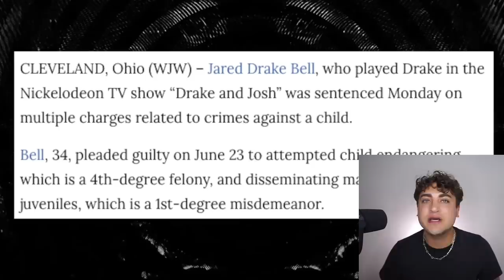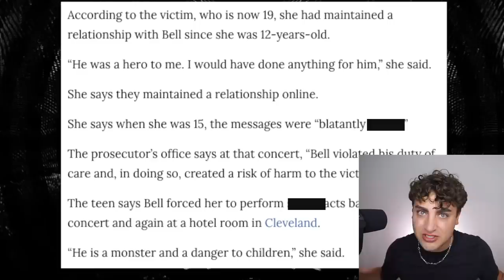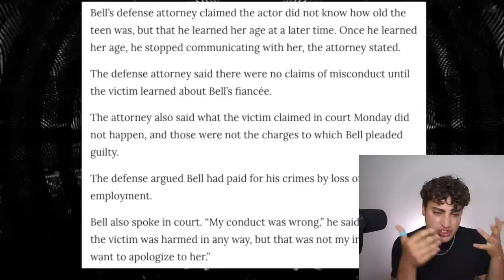Drake Bell Exposed During Victim's Disturbing Testimony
DrakeBell is only getting two years probation for what he did to this young woman. At the age of 12 this nightmare began for her and Drake Bell went from a hero to a nightmare. Her testimony is really upsetting and disturbing...

Sloan YouTube
9994 Sowder Village Sq # 502